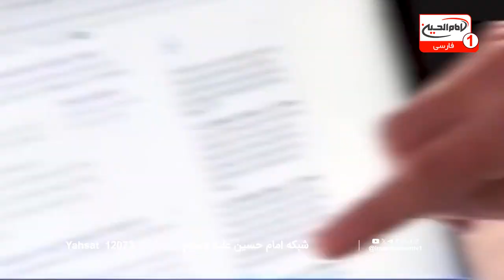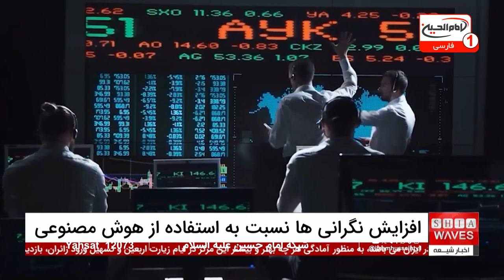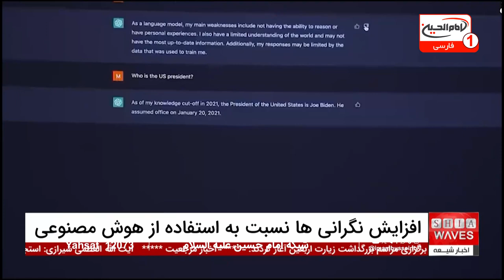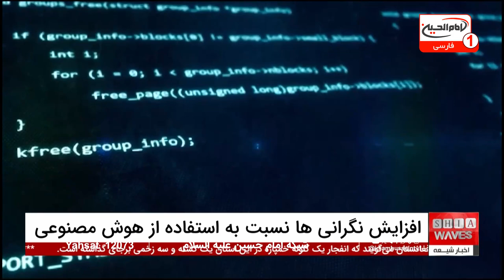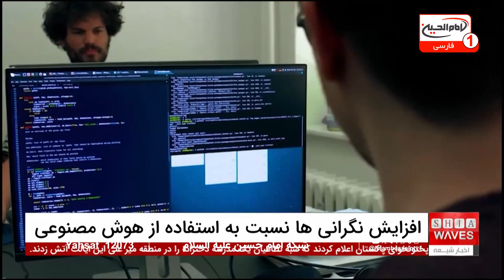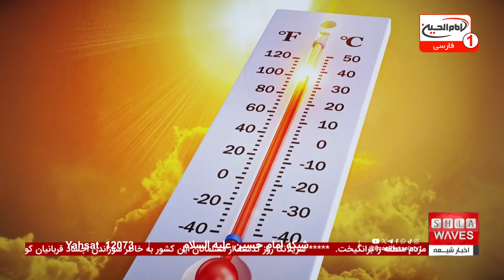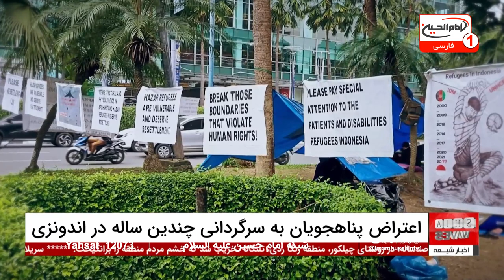آمریکا در جستجوی راه‌حل‌های جدید برای حفظ حریم خصوصی در مقابل پیشرفت هوش مصنوعی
رونق سریع فناوری‌های هوش مصنوعی (AI) در ایالات متحده، همراه با مزایای زیادی که به همراه دارد، نگرانی‌های جدی در مورد حریم خصوصی داده‌ها و تأثیر آن بر زندگی فردی و شغلی افراد به وجود آورده است.
تحقیقات اخیر در این زمینه، نشان‌دهنده نگرانی‌های فزاینده کاربران از جمله احتمال جایگزینی نیروی انسانی با هوش مصنوعی و تأثیر آن بر امنیت سایبری و حریم خصوصی است. در همین راستا، دولت بایدن با صدور فرمان اجرایی در 30 اکتبر 2023، تلاش کرده تا با تدوین مقررات جدید و بررسی نتایج تست‌های امنیتی، ایمنی استفاده از هوش مصنوعی را تضمین کند و از کلاهبرداری‌های مرتبط با این فناوری جلوگیری نماید.

برای اطلاع از جزئیات بیشتر و دریافت تحلیلی عمیق‌تر از این موضوع، می‌توانید ویدیوی شبانگاهی ما را مشاهده کنید.
با مشاهده این ویدیو، می‌توانید دیدگاه‌های مختلف را در این زمینه بشنوید و از آخرین تحولات و سیاست‌های جدید دولت ایالات متحده برای مقابله با این چالش‌ها آگاه شوید. مشاهده این ویدیو را از دست ندهید و برای دریافت اطلاعات کامل و به‌روز، به کانال ما مراجعه کنید.

ویدیوهای مرتبط

سی ان ان تصاویر شگفت‌انگیز از عزاداری شیعیان در سراسر جهان را منتشر کرد ( چند اخبار کوتاه)